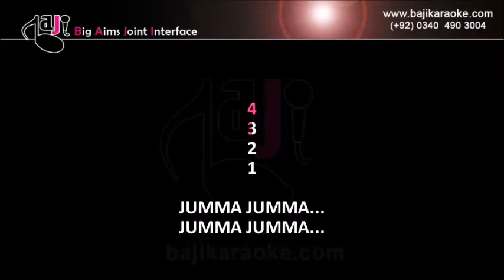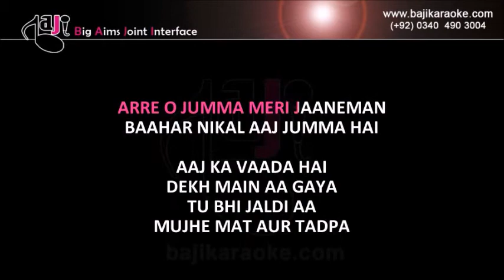Jumma Chumma De De - Video Karaoke Lyrics - Sudesh Bhosle - by Baji Karaoke